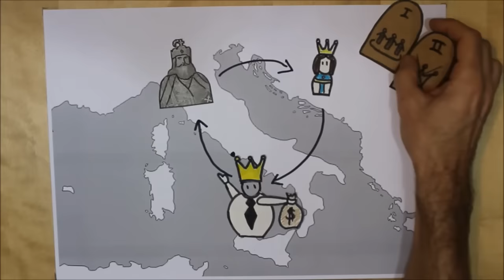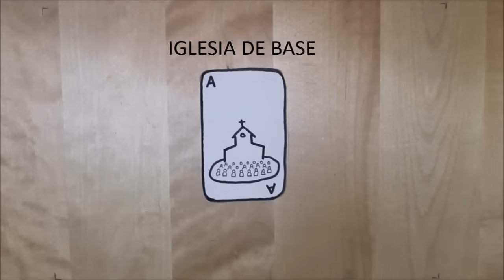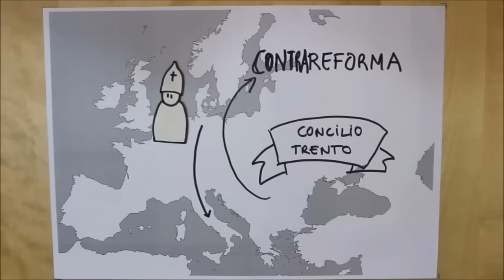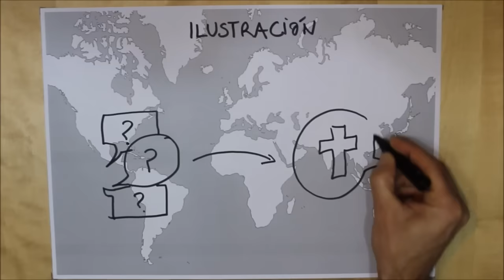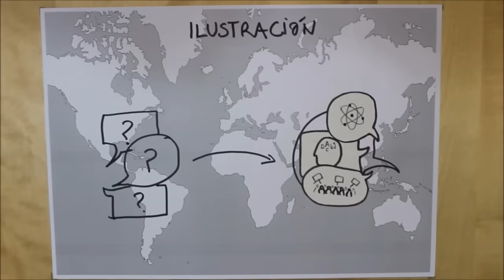HISTORIA DE LA IGLESIA EN (CASI) 10 MINUTOS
Te explicamos en menos de 10 minutos nuestra versión de la historia de la iglesia, desde el nacimiento de Jesús hasta la actualidad, y lo hacemos de forma sencilla y grafica.

Documentación y guión: Jose Mari Perez
Guión y producción: Gorka Perez
Voz en off: Salva Vallejo

Agradecimientos: yeyetes